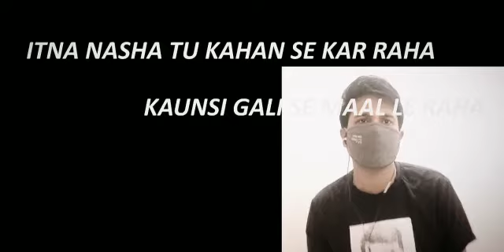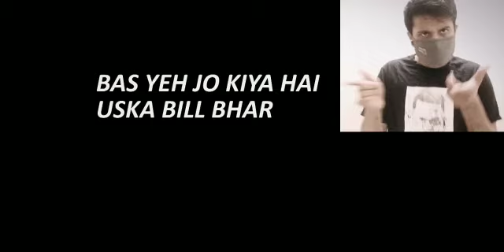MERE FLOW MEIN FLAW NAHI HAI | Rap | XPRT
Mere flow mein flaw nahi hai... Rave party rap.